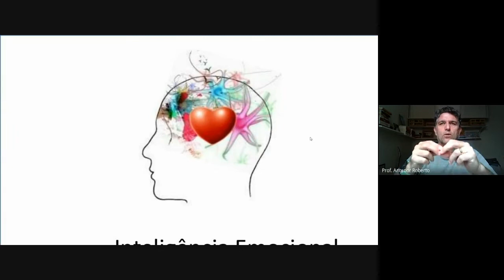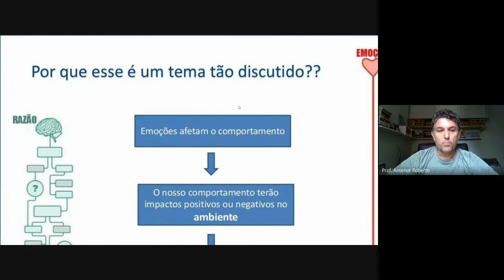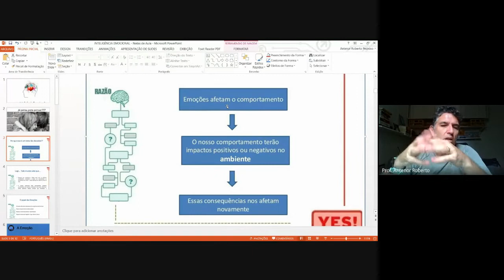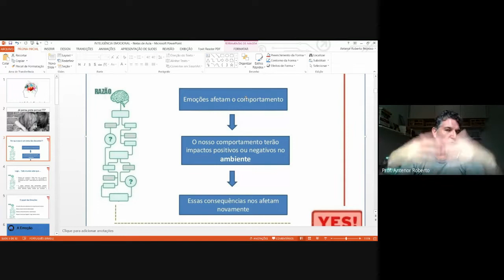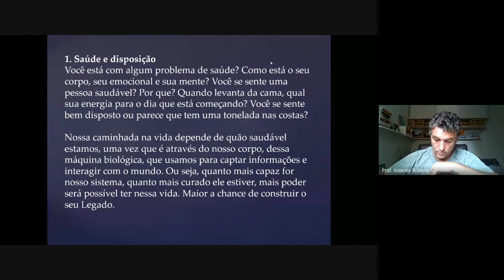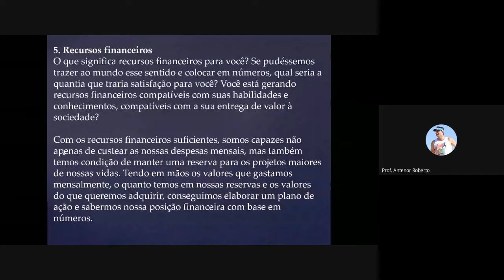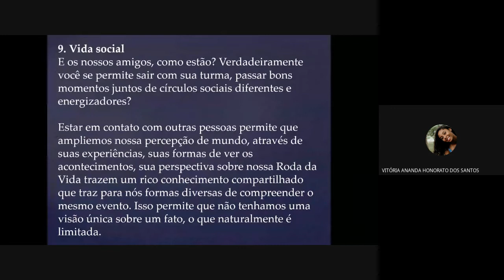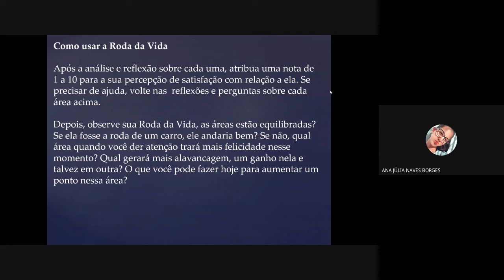Aula ao Vivo - CTH - Dia 24 de novembro de 2021.